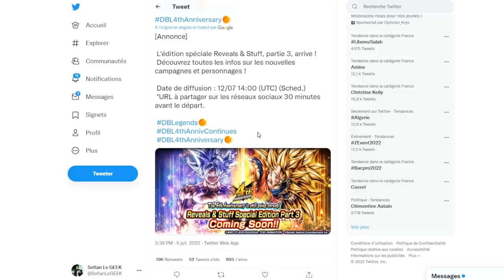LA PARTIE 3 C'EST OFFICIEL ! C17 TAG C18 LF 6 ÉTOILES TROP FORT !!! DB LEGENDS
C'est officiel, il y aura la partie 3 de l'anniversaire des 4 ans du jeu DBLegends ! J'en profite pour jouer C17TAGC18 LF